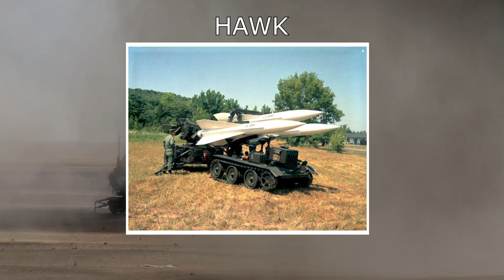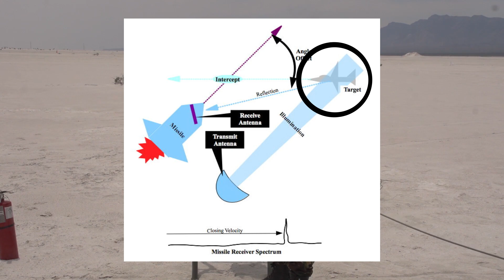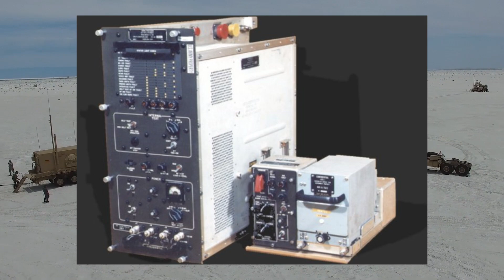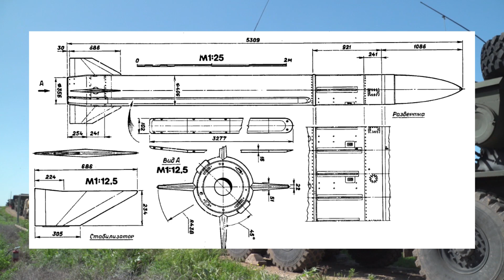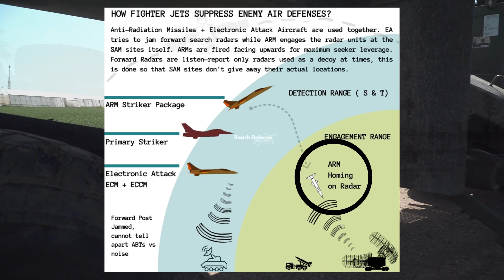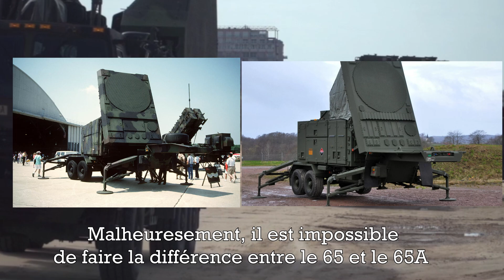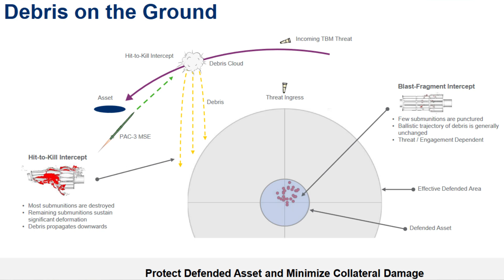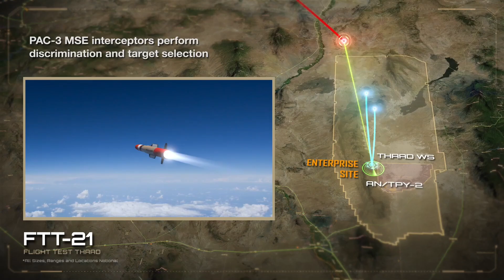PATRIOT ! Le Bouclier Américain !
Merci beaucoup à vous d'avoir regardé la vidéo jusqu'au bout !Cette vidéo m'ayant demandé un immense travail de recherche et de traduction, je vous serez extrêmement reconnaissant si vous envisagé de la liker, la partager ainsi que si vous vous abonnez ^^ !